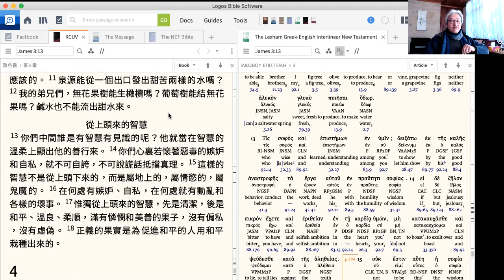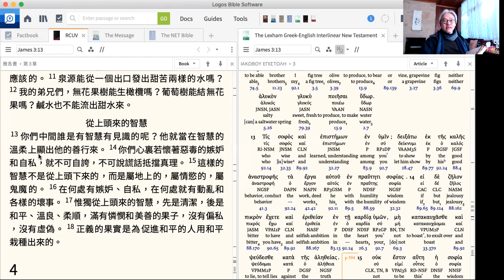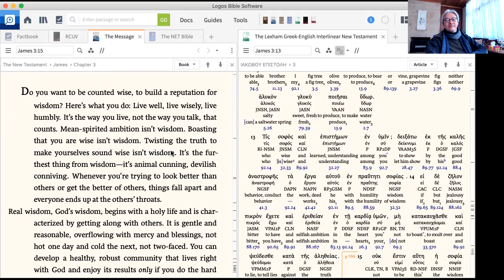從智慧來的謙遜：言語、心術與行為的關係（2021-8-4 鄺牧道頻）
聖言靈思：鄺偉志牧師分享。雅各書系列（31）雅3:13-18